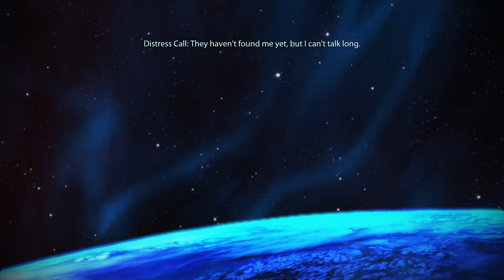Full Gameplay Footage [ME:1][ep08] Complete run, all story, Insanity difficulty (no commentary)